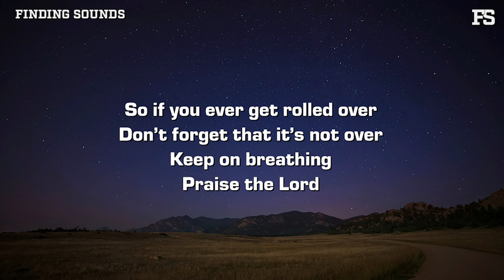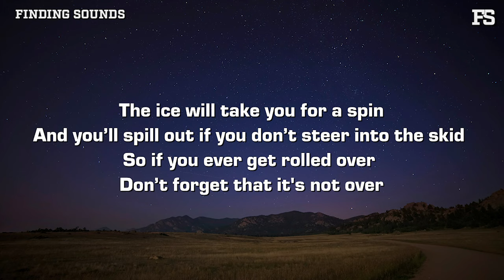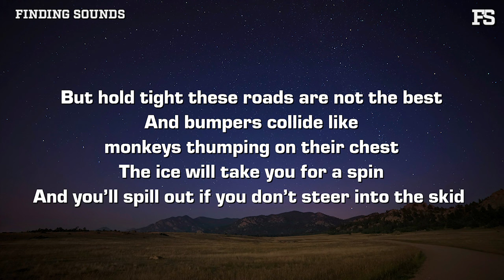sensitive sean - DESTINATIONS (redo) [Lyrics]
Lyrics:

Green metal highway signs designed
To keep you on your ride
Cause you got destinations
Yellow-painted lines divide
The byways that you drive
Cause kid you’re going places

But hold tight these roads are not the best
And bumpers collide like monkeys thumping on their chest
The ice will take you for a spin
And you’ll spill out if you don’t steer into the skid
So if you ever get rolled over
Don’t forget that it’s not over
Keep on breathing
Praise the Lord
When those airbags are deployed
Dig deep within your DNA
To find whose at your core
Then remind the kid that he’s been through like plenty worse before

And bumpers collide like monkeys thumping on their chests

Keep on breathing
Praise the Lord
And deep within your DNA to find whose at your core
Then remind that kid that he’s been through like plenty worse before

So if you ever get wedged underneath a compact SUV
Don’t going saying those Hail Mary’s yet cos it’s never quite as bad as you
Make it out to be
No it’s never quite as bad as you make it out to be